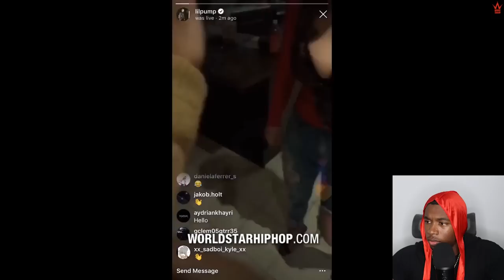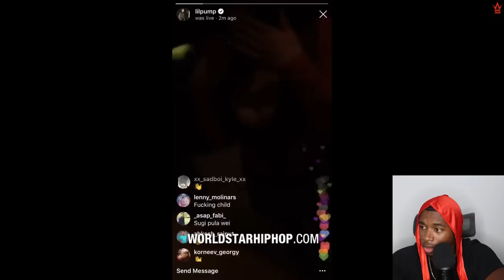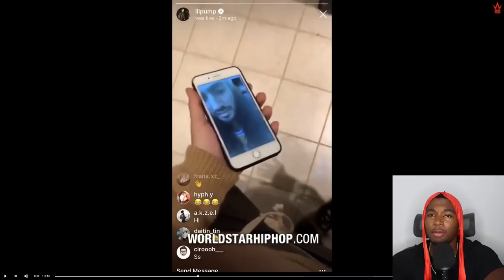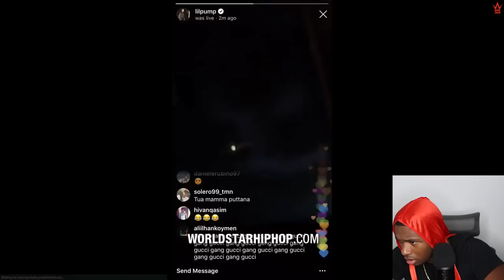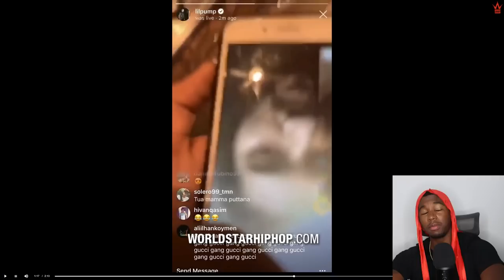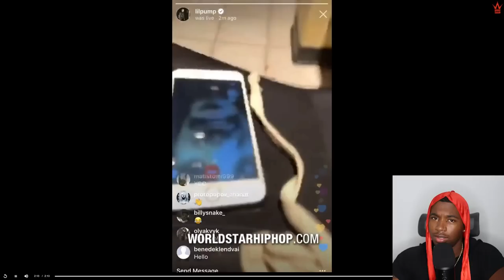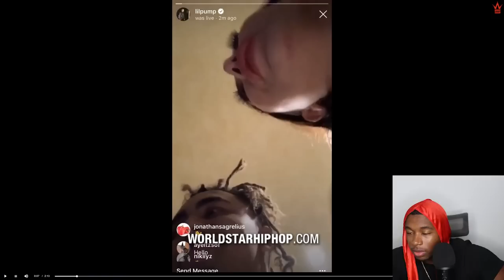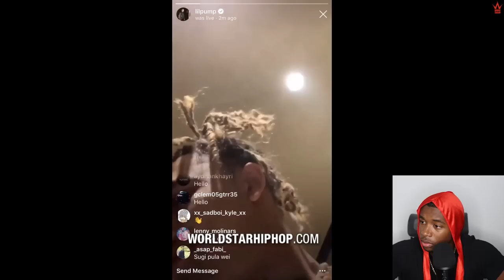Girl FaceTimes Her Boyfriend After Lil Pump BUSTED On Her Face